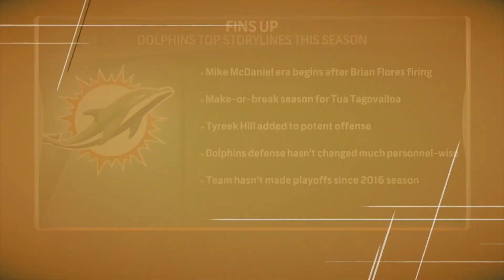Behind Enemy Lines: Previewing the Patriots-Dolphins Week 1 matchup | Early Edition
NFL Network's Mike Giardi joins Tom E. Curran, Phil Perry and Amina Smith on Early Edition to discuss which is the better team entering the regular season, whether Tua Tagovailoa will make a leap this year and how Mike McDaniel will do as Dolphins head coach